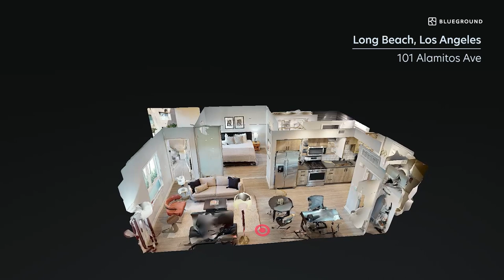Los Angeles 3D Apartment Tour | 1-Bedroom Furnished Apartment in Long Beach, Los Angeles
Settle right into this furnished flat in the Alamitos Apartments in Long Beach, thanks to interior design and local support provided by Blueground. You'll love the spaciousness of this housing solution, with in-unit laundry and a fully equipped kitchen.